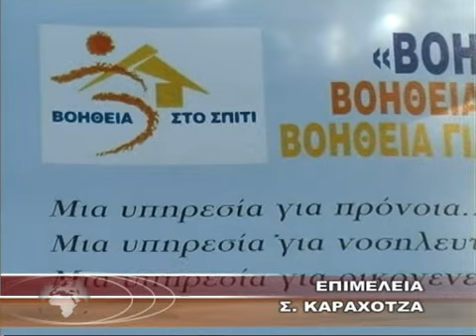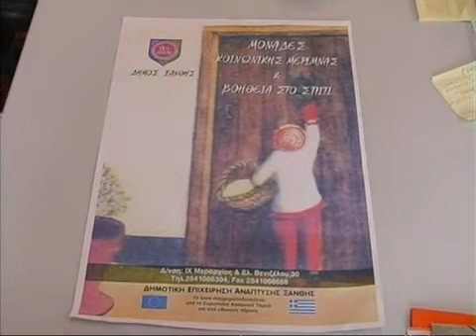Θα συνεχιστούν όλα τα προγράμματα κοινωνικής μέριμνας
Κανάλι 6 - «Θα συνεχιστούν όλα τα προγράμματα κοινωνικής μέριμνας» 23-8-10